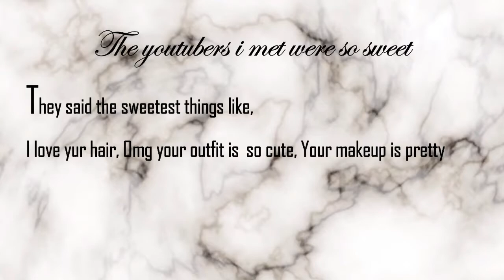I MET SOME YOUTUBERS // VLOG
Hey guys, sorry for a late upload I was busy with school. I hope you all enjoyed this vlog. it was put together a lot nicer. Hope you all have a good rest of your day and I will see you al in the next video.